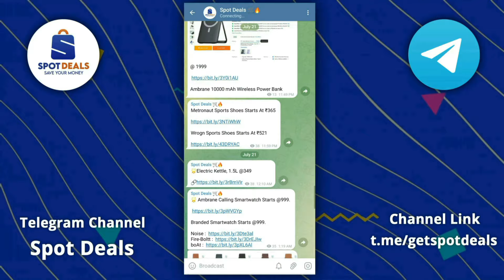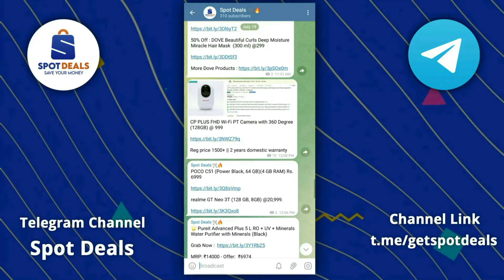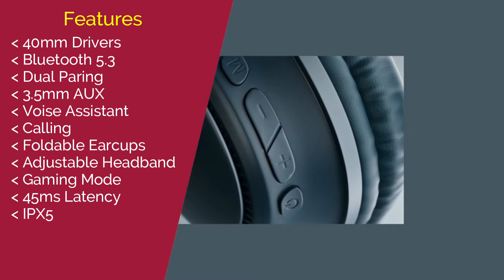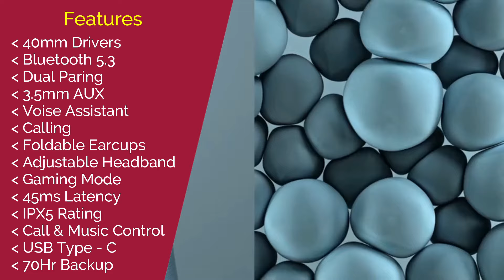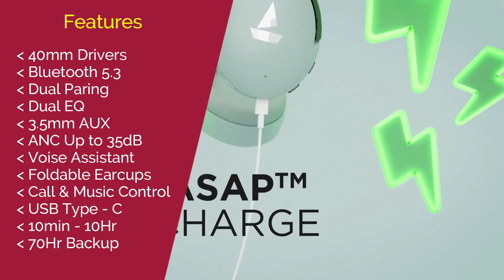Top 5 Best Wireless Headphones Under 2000 (2024) ⚡ Best Bluetooth Headphones Under 2000 rs ⚡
Best Headphone Link :-

- Under 2000 -
▪ Noise Three

▪ HAMMER Bash 2.0

- Under 3000 -
▪ boAt Rockerz 551

▪ soundcore h30i

- Under 3000 -
▪ boAt Rockerz 751

In this video you will find best over ear wireless bluetooth headphone affordable budget like, best headphones under 2000, wireless headphones, top 5 best headphones under 2000rs in 2024, bluetooth headphones, best gaming headphones under 2000 rs, best mobile gaming headphones under 2000, best bass boost headphones under 2000, best wireless headphones under 2000, best wireless headphones 2024, over the ear wireless headphones 2024, bluetooth headphones, best bluetooth headphones under 2000, best gaming headphones, best gaming headset, best gaming headsets under 2000, gaming headset, best gaming headphones 2024, best headphones for gaming, best over ear bluetooth headphones under 2000, under 2000 bluetooth headphones, best headphones under 1000 to 2000. Along with this, the features and specifications of all these eabuds have been told in detail in this video. Whatever your budget, we have selected the best wireless headphone for you, so watch this video completely, you will not have any problem in choosing a best headphone under 2000.

◈◈◈◈◈◈◈MUSIC USED◈◈◈◈◈◈◈
Crockpot NCS - @YoutubeMusicLibrary

Keep Supporting 😇🙏